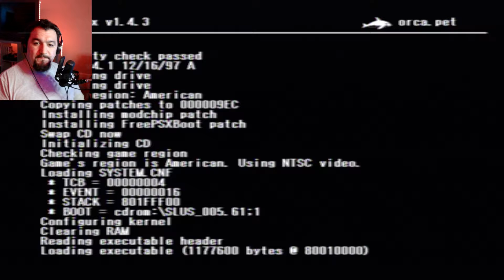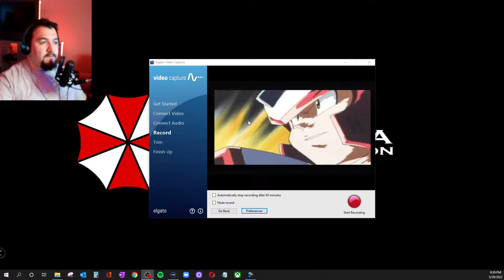Mega Man X4 (patched version) - Test recording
I'm running some tests to hopefully start streaming or start creating content playing my favorite videogames on the PS1!